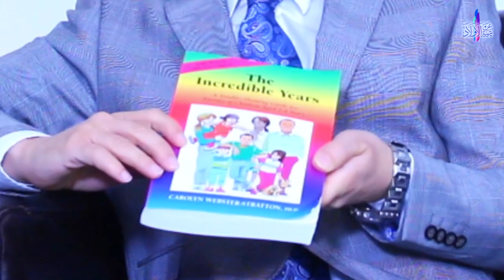عن تربية الأولاد مع دكتور محمد بهجات | الحلقة السابعة | عواقب وليس عقاب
مع د محمد بهجات استشاري الطب النفسي للأطفال والمراهقين في بريطانيا
دورة "عن تربية الأولاد" سلسلة من ثمان حلقات لتربية الأطفال بطريقة ومنهاج واضح وخطوات لتربية الطفل بشكل صحي ومفيد وممتع

::: الحلقة السابعة :::
أسئلة المتابعين
الفرق بين العقاب والعواقب
العواقب وسيلة لا غاية
العواقب وسيلة تعليمية
كيف تختار العواقب المناسبة
الطرق الصحيحة لتطبيقها
مراجعة

::: نبذة عن الدورة :::
الدورة هي عصارة وخلاصة أبحاث غربية استمرت لسنوات نظرت في الطريقة المثالية لتربية الأطفال حتى أصبحت دورة معتمدة يتم تقديمها للأهالي الذين يعانون من مشاكل في التعامل مع أطفالهم. اطلع صدفة على هذه الدورة والدراسة استشاري الطب النفسي دكتور محمد بهجات خلال عمله في المملكة المتحدة (بريطانيا) وطبقها في منزله واندهش من نتائجها الإيجابية والسريعة. فأصبح أحد المدربين في هذه الدورة وقدمها عدة مرات بالإنجليزية والعربية

. في هذه الحلقات يقدم لنا الدكتور محمد بهجات الدورة للمتابعين الفضلاء ولكل مهتم في قالب حلقات ثمان متتالية ونرجو من المتابعين أن يشاهدوا الحلقات بالتسلسل لتعم الفائدة. وقد شرح السبب الدكتور محمد بهجات في الحلقة الأولى.

البث هو كل خميس في تمام الساعة الثامنة بتوقيت مكة | السابعة بتوقيت القاهرة | الخامسة بتوقيت غرينيتش ابتداءً من 17 ديسيمبر.

شاركونا الأجر بالإعجاب والتعليق والمشاركة ومشاركتنا بالمداخلات والاقتراحات والاشتراك بالقناة والضغط على زر الجرس لتصلكم إشعارات الحلقات الجديدة.

::: عن تربية الأولاد :::
إعداد وتقديم : دكتور محمد بهجات
حوار: م. لورد ريشار بهجت مقلد
إنتاج: مؤسسة مقلد الخيرية
إخراج: م. لورد ريشار بهجت مقلد
Newcastle upon Tyne, UK 2020

 ::: مؤسسة لورد مقلد الخيرية :::
 مؤسسة لورد مقلد الخيرية هي مؤسسة خيرية تسعى لنشر روح الإسلام والتعاون والتعايش في المجتمع عبر برامج مساعدة مباشرة للمحتاجين وبرامج تعليمية وفنية للجميع. مؤسسة لورد مقلد الخيرية هي أول مؤسسة إسلامية في مدينة بيرلتي في بريطانيا ومن مشاريع المؤسسة بناء مركز السلام Peace في المدينة للدعوة الى الإسلام وتقديم العون والمساندة للمسلمين في بيرتلي والعالم وقد بدآت المؤسسة فعلا بجمع التبرعات وتوزيعها على طالبي اللجوء واللاجئين والمحتاجين في بيرتلي، مصرو لبنان، سوريا واليمن.
وقد تكفلت المؤسسة بإنتاج هذه الحلقات التوعوية لما رأته من فائدة مباشرة في إصلاح الأجيال واستقرار الأسر ونهوض الأمة.
ندعوا الله التوفيق والسداد